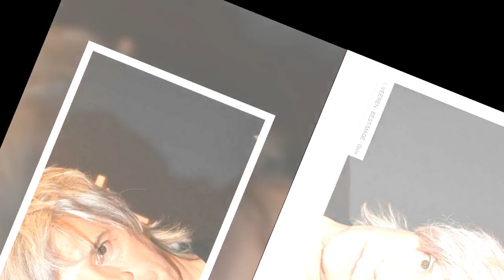“Atterré, dégouté” : Nicola Sirkis en colère face à cette “escroquerie”